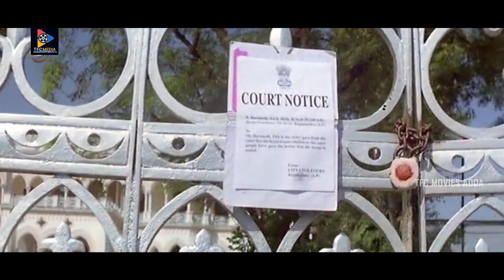Chandra Mohan Get Shock On Hearing Sivaji Words || TFC Movies Adda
Chandra Mohan Get Shock On Hearing Sivaji Words. Keep Follow Us For More Telugu Movie Scenes.